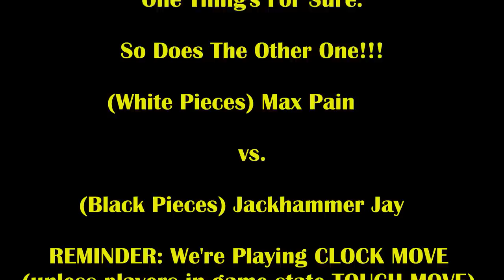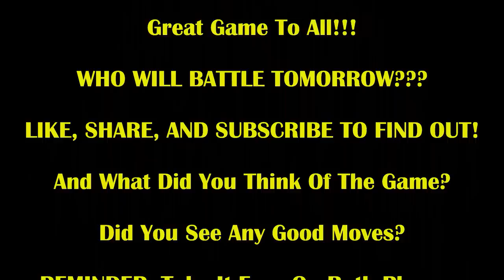Sneaky Swindle Of The Century AMAZES Him! Max Pain vs Jackhammer Jay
When you see it, you'll crap bricks!

PGN:
1. d4 d5 2. c4 c6 3. Nc3 Nf6 4. Nf3 dxc4 5. a4 Bf5 6. e3 e6 7. Bxc4 Bb4 8. O-O Nbd7 9. Qb3 Qb6 10. Nh4 Be4 11. Nxe4 Nxe4 12. Bxe6 O-O 13. Bxd7 a5 14. Bf5 Nd6 15. Bd3 Rae8 16. Nf3 Kh8 17. Bd2 f5 18. Ne5 f4 19. Nd7 Qc7 20. Nxf8 Bxd2 21. Ne6 Qf7 22. Nc5 Qh5 23. exf4 Bxf4 24. g3 Bd2 25. Nxb7 Rb8 26. Qc2 Bb4 27. Nxd6 Bxd6 28. Rfe1 Qd5 29. Be4 Qf7 30. Qxc6 Bf8 31. d5 Rxb2 32. Rf1 Qf6 33. d6 Bxd6 34. Rad1 Bf8 35. Qxf6 gxf6 36. Rd8 Kg7 37. Rfd1 Bc5 38. R8d7+ Kh6 39. R1d5 Bxf2+ 40. Kf1 Bb6 41. Rd2 Rb4 42. Bg2 Kg6 43. R7d6 Bc7 44. Rc6 Be5 45. Ra6 Rxa4 46. Rd5 Ra1+ 47. Ke2 Ra2+ 48. Kf3 a4 49. Rda5 Ra3+ 50. Kg4 Ra2 51. Bf3 Rxh2 52. Rxa4 h5#